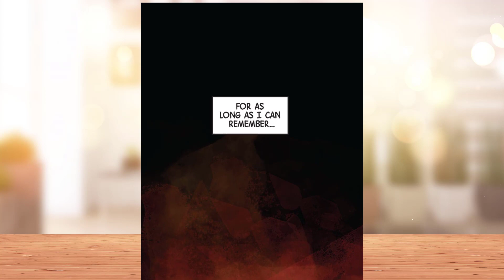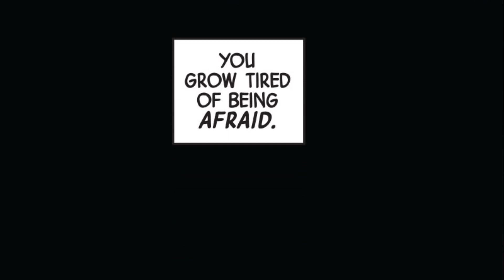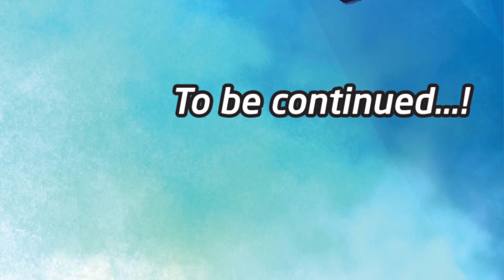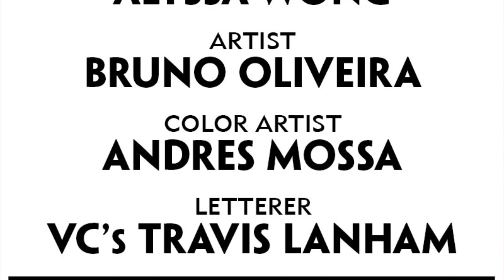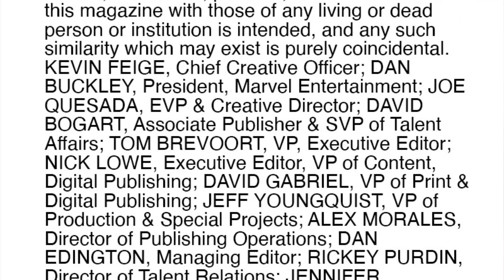White Fox Infinity Comic (2022) #2 | Marvel Comics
To put a stop to the killing of supernatural citizens hidden in Seoul, White Fox must make a deal with the devil.